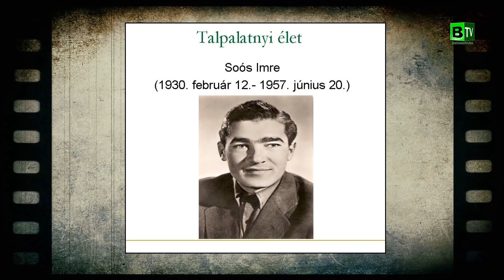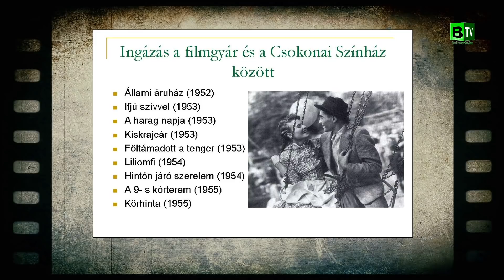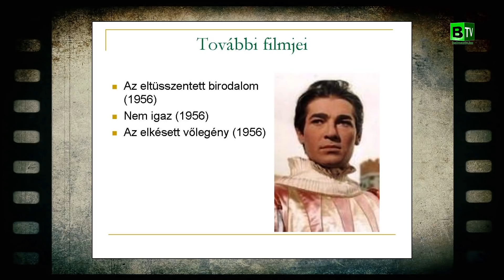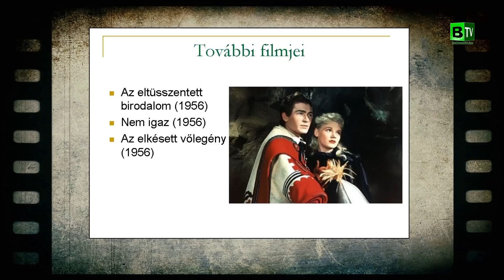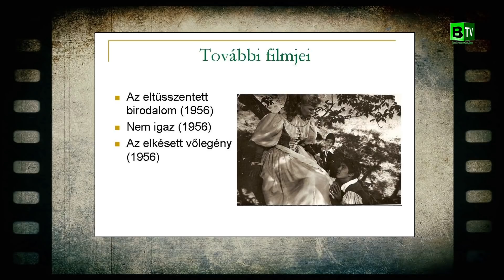Soós Imre emlékét ápolja Balmazújváros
Hétfőn, 2019. február 11-én születésének 89. évfordulója alkalmából, Soós Imrére, a balmazújvárosi születésű, tragikus sorsú színész óriásra emlékeztünk városunkban. Pályájának, életútjának meghatározó korszaka Balmazújvároshoz kötődik. A tanulatlan zseni, a csiszolatlan gyémánt nem tudott beilleszkedni a főváros elitista színész társadalmába. Úgy látszik kevés volt tehetség, a megkapó személyiség.
A megemlékezésen Hegedűs Péter polgármester gondolatait követően Jordán Tamás, Kossuth- és Jászai Mari díjas színművész meghatóan mesélt Soós Imréhez kötődő élményeiről.

Műsorunkban Dr. Vajda Mária főmúzeológus engedélyével felhasználtuk a szerző, 2010-ben, Soós Imre születésnapján elhangzott előadásán bemutatott diákat.